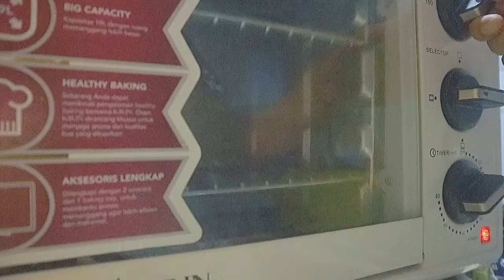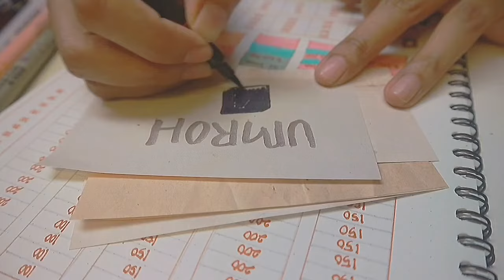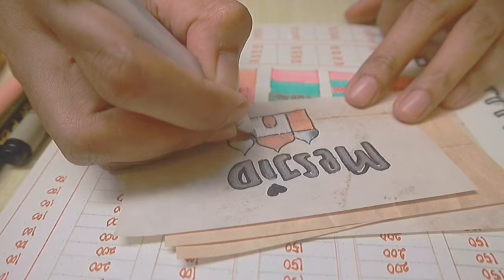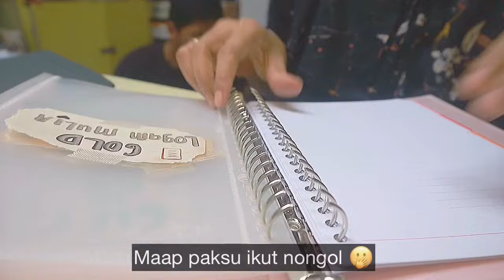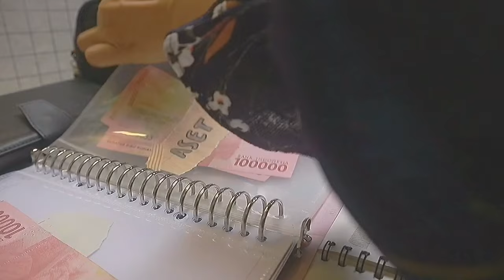Cara menabung menyenangkan | SINKING FUNDS ibu rumah tangga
Assalamualaikum.
Halo welcomeback to my youtube channel, umi zeza vlog🤗

Di video kali ini aku mau share ke temen2 gimana cara aku membuat sinking funds pertama kali. Tentunya sebagai ibu rumah tangga aku punya keinginan beli ini itu, dan di sinking funds ini membuat menabung jadi tidak terasa loh...
Sinking funds yg aku buat saat ini dibagi jadi 3 kategori.
Yaitu :
Aset dunia, investasi akhirat, dan keinginan.

So, Yg penasaran isi videonya tonton videonya sampai habis ya 🙂

Cara membuat sinking funds

👩 𝘴𝘪𝘢𝘱𝘢 𝘢𝘬𝘶?
Hai temen temen. Aku nita ibu rumah tangga biasa dengan 2anak balita. Di channel umi zeza ini aku mau berbagi tentang mengelola keuangan pribadiku. Aku bukan ahli dalam keuangan, tapi belajar dari kebiasaan. yg tentunya ada perubahan positif dari keuangan rumah tanggaku. dan aku juga ingin kalian merasakan nya❤️ semoga teman2 bisa berfikir positif dan terbuka ya.

K͜͡e͜͡u͜͡a͜͡n͜͡g͜͡a͜͡n͜͡ y͜͡g͜͡ s͜͡e͜͡h͜͡a͜͡t͜͡ a͜͡k͜͡a͜͡n͜͡ m͜͡e͜͡n͜͡c͜͡i͜͡p͜͡t͜͡a͜͡k͜͡a͜͡n͜͡ k͜͡e͜͡l͜͡u͜͡a͜͡r͜͡g͜͡a͜͡ y͜͡g͜͡ b͜͡a͜͡h͜͡a͜͡g͜͡i͜͡a͜͡

🛒𝘐𝘯𝘧𝘰 𝘣𝘢𝘳𝘢𝘯𝘨?

Mini e-book umi zeza :
Bagaimana cara mengatur keuangan agar bisa menabung?

🎥 canon eos m10 dan iphone 5s

 Weekly meal plan - minimalism indonesia - weekly groceries - tips menabung- belanja mingguan - budget planner - home cooking- quarantine activity - aesthetic vlog - asmr vlog - silent vlog - relaxing video- slow living - cara mengatur keuangan - save and budget - ibu rumah tangga -cara mengatur gaji 4 juta - mengatur uang belanja bulanan -sinkingfunds ibu rumah tangga - menabung yg menyenangkan -

3:05 Cara membuat sinking funds

jika kalian suka channel ini, dukung terus channel ini yaaa dengan cara mensubscribe dan share channel ini  agar aku semangat bikin videonya❤️